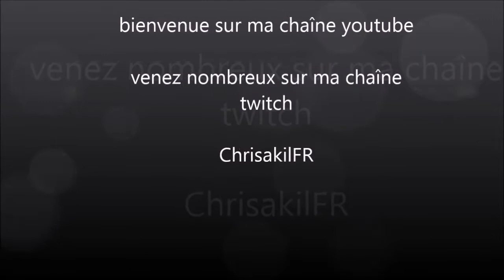[Gmod FR] prise d'otage !!!!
une petite prise d'otage plus un bonus ^^